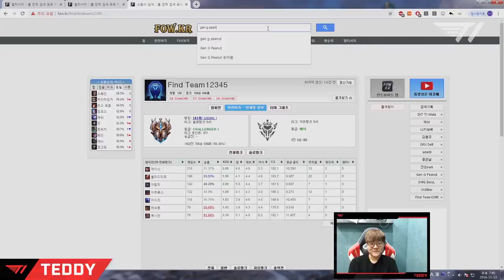Teddy Plays Hyper Speed Ashe (feat. Peanut) [Translated] [T1 Stream Highlight]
40,000 Total Damage Dealt!
Watch Teddy’s Ashe game play that thrills AD Carry users.

Stream Highlight is from November 13th.